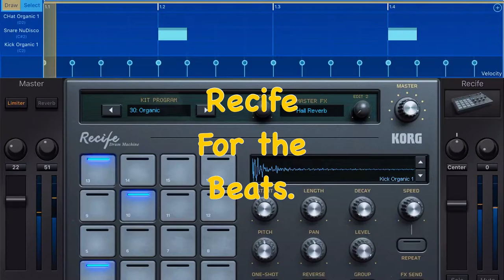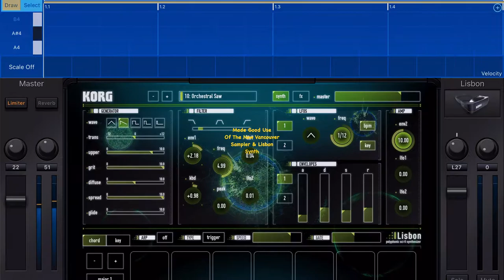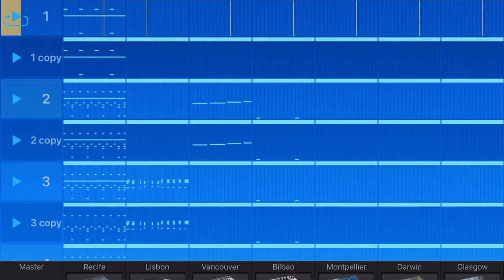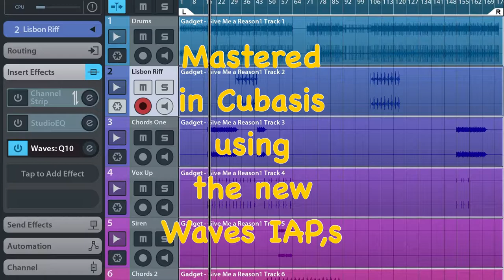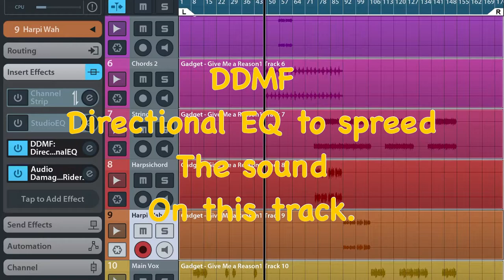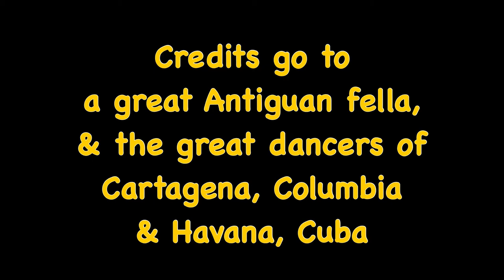Gadget House Vibe “Give Me A Reason”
A 90,s House Vibe put together in Gadget, mastered in Cubasis. Made in Lumia Fusion. Had fun putting this together, the Waves Plug-ins are great to bring alive the elements of the song.

Any questions about the production, please leave a message below.

KORG Gadget by KORG INC.

Auria Pro - Music Production by WaveMachine Labs, Inc.